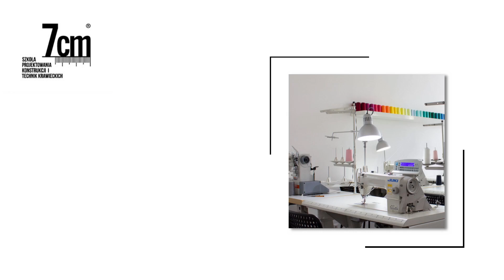Kursy krawieckie Poznań 7cm Szkoła Projektowania, Konstrukcji i Technik Krawieckich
KursyKrawieckie odbywające się w niepublicznej placówce kształcenia ustawicznego w Poznaniu przeznaczone są zarówno dla osób początkujących, które nigdy wcześniej nie miały styczności z maszyną i akcesoriami krawieckim, jak i osób zaawansowanych, które z krawiectwem wiążą swoją przyszłość zawodową. 7cm Szkoła Projektowania, Konstrukcji i Technik Krawieckich prowadzona jest przez Monikę Bogdańską.

Zapisać się można na:

- kursy kroju i szycia,
- kursy konstrukcji odzieży,
- materiałoznawstwo,
- kursy projektowania mody,
- kursy kaletnicze,
- kurs robótek na drutach.

W szkole prowadzone są także krawieckie kursy zawodowe, których programy nauczania zgodne są z wytycznymi Ministerstwa Edukacji Narodowej i które uprawniają do wykonywania zawodu.